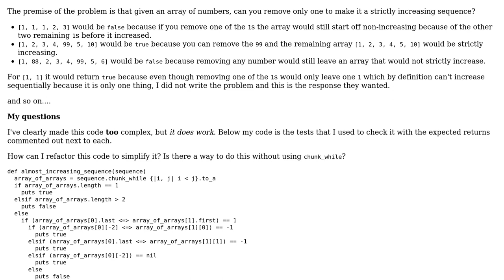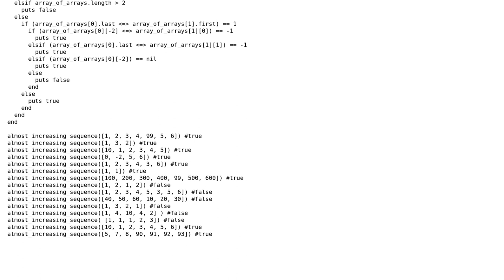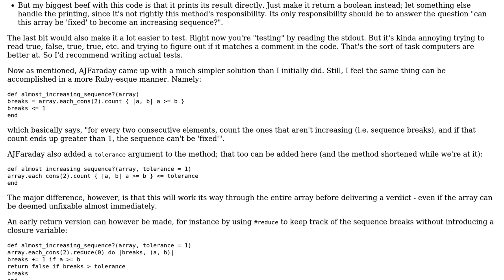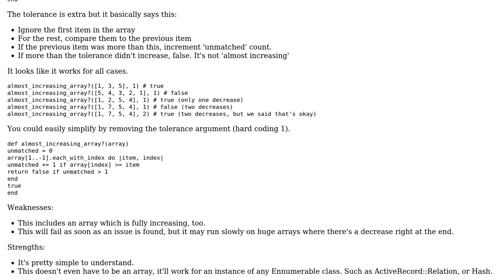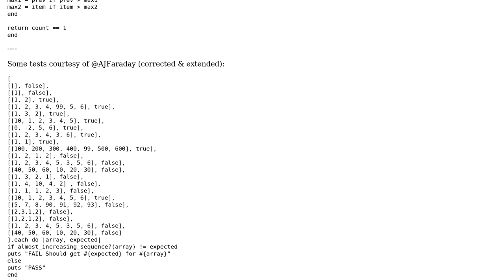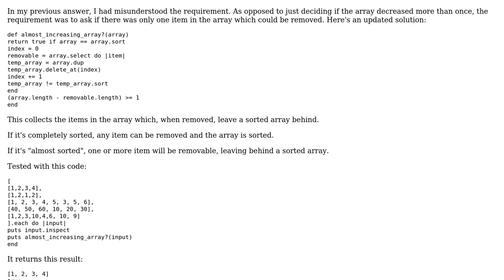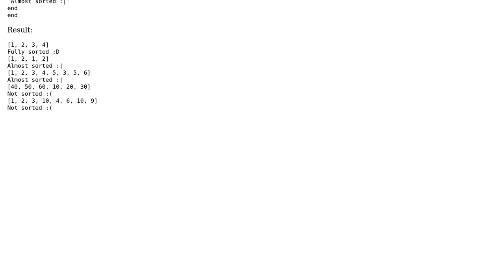Code Review: "Can a given array be made strictly increasing by removing one number?"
With thanks & praise to God, and with thanks to the many people who have made this project possible! | Content (except music & images) licensed under CC BY-SA | Music | Images & others | With thanks to user Lenocam user kyrill user Jamal user Flambino user AJFaraday and the Stack Exchange Network Trademarks are property of their respective owners. You are responsible for your own actions.